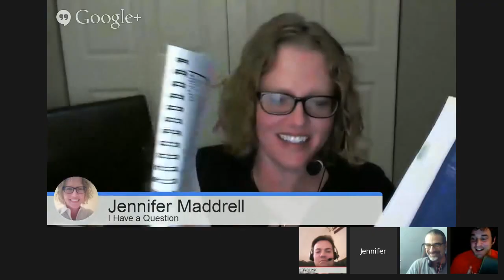I Have a Question#1 (on EdTechTalk)